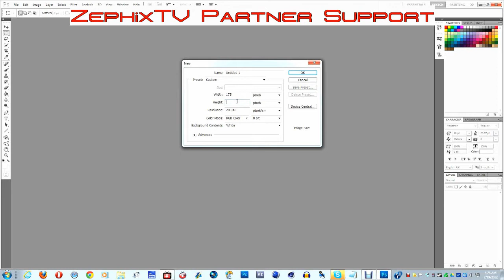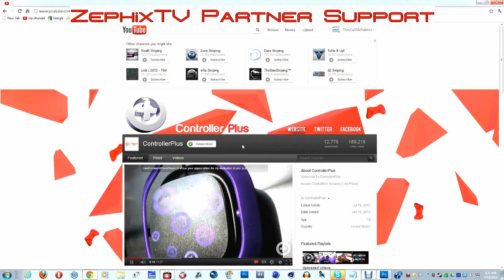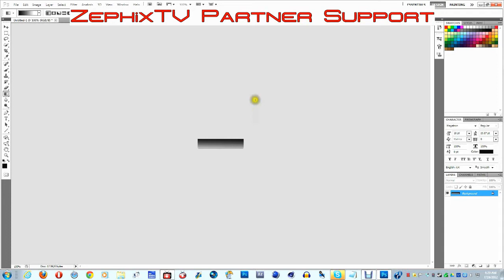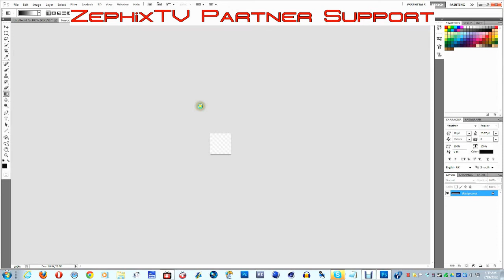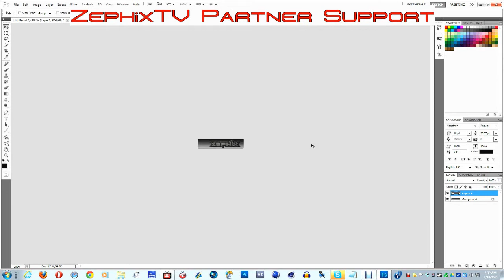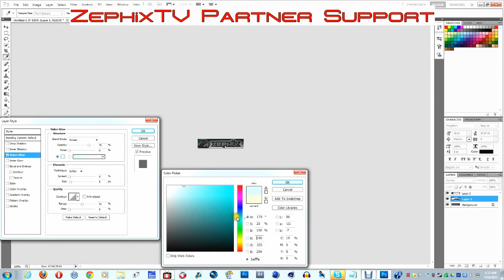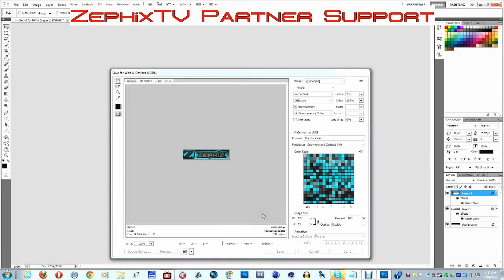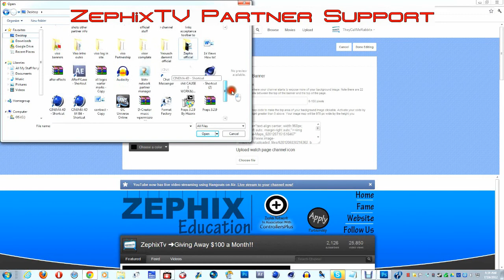Partner Support: Photoshop CS5, How to Make Video Watch Logo/Icon, ft.Owner J.C -ZTV→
Specs are (175x35) - Here is a Video for "ZEPHIX PARTNER SUPPORT" This gets overlooked alot seen many partners in first few days of partnership forget this one little detail the video watch logo/Icon.This is the logo you can see on left side of the video watch page and clicking this takes you to the channel.If you need photoshop fully licensed free message me thanks.

Apply for partner here or on my channel.More partner videos there as well along with my channel.Also link to forum is below and that will take you to the partner support post with full video tutorials.

Get more Ztv!